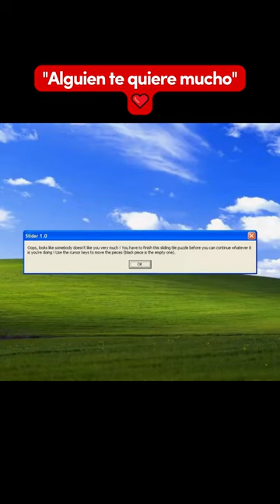Ejecutando Virus Pt. 31 Desktop Puzzle | DaniLM30